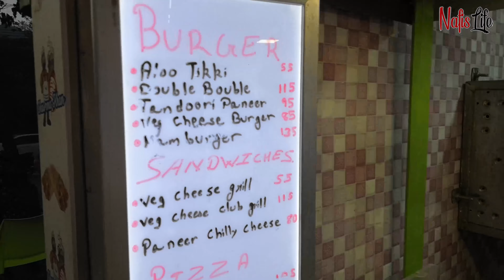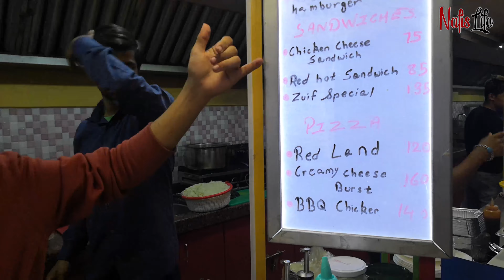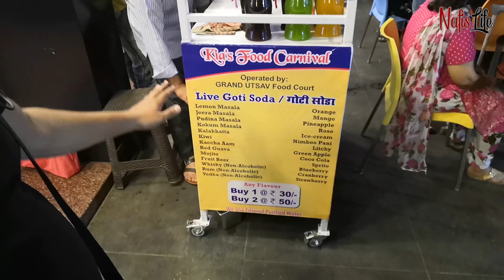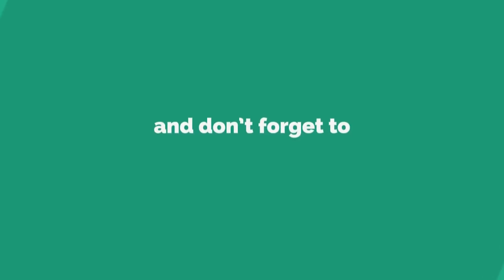Best Food & Hangouts at Kharghar | Navi Mumbai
In this video i have tried to show you guys all the street foods and hangouts in Kharghar, Navi Mumbai to spend some quality time with friends & family.

Will update you guys with more such interesting places in India.

So here are the places listed in this Video:

1) Modern Sweets, Swarna Premises, Navrang Road,Sector 7, Kharghar, Navi Mumbai.

2) Utsav Momo Cafe, Shop No 8, Fountain Square Mall, Sector 7, Kharghar, Navi Mumbai.
Cost:
Chicken Momos - Rs 35 for Half & Rs 60 for Full
Chicken Cheese Momos - Rs 110
Chicken Tandoori Momos - Rs 130

3) Grand Utsav Food Court
Cost:
Chicken Red Hot Sandwich - Rs 85
Chicken Noodles - Rs 125
Strawberry Cream - Rs 130

Zomato: @Nafis